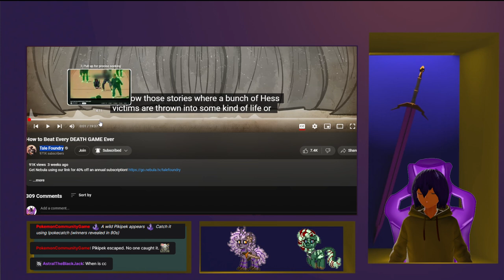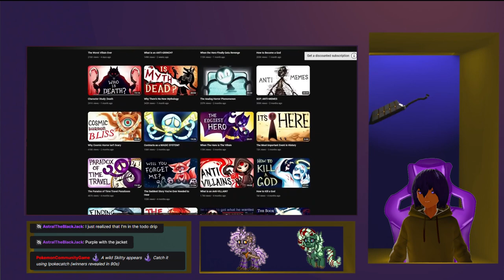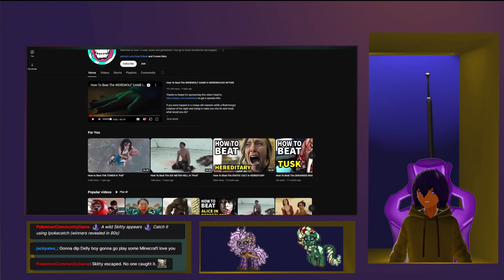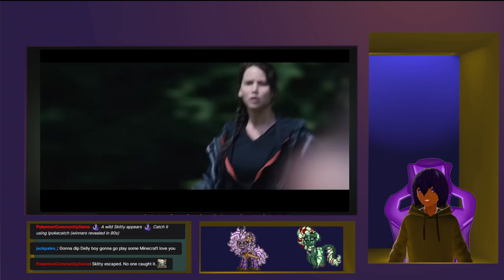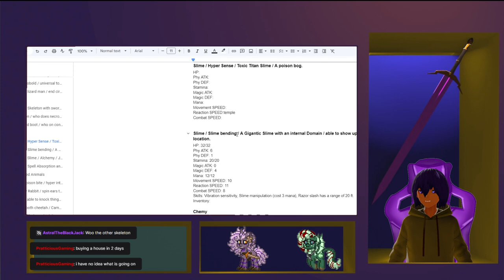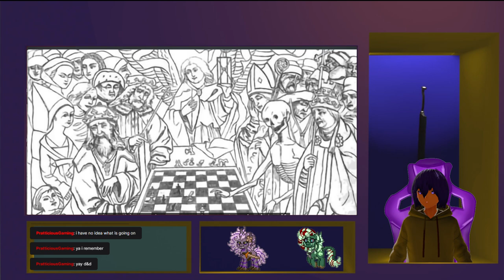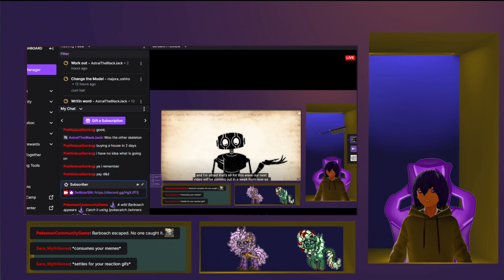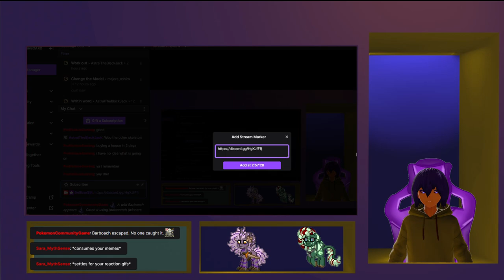How to Beat Every DEATH GAME Ever by Tale Foundry VTuber Reaction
• Benjamin Cook — writer/voice
• Sylvan Whatcott — research assistant
• Austin Gaines — research assistant